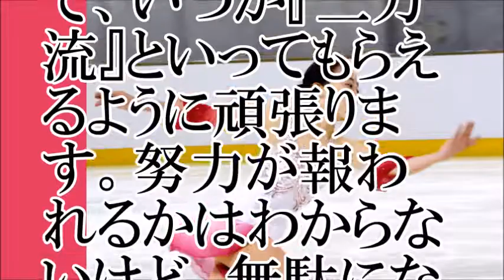【欲張り？】本田望結「二刀流と言われるように」 フィギュアと女優【ちゃんねる大和】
【関連動画】
フィギュアスケーター＆女優・本田望結(9)『オリンピックを目指す本田姉妹に独占密着』1－2
【本田真凜(12)中1】フィギュアスケーター＆女優・本田望結(9)『オリンピックを目指す本田姉妹に独占密着』2－2
本田望結ちゃん 全日本 ノービス 選手権  見事な滑りで 自己ベスト！「かわいい 子役 女優 と フィギュア選手 の両立」
【スポーツ】本田真凜・フィギュアスケーター＆女優・本田望結『オリンピックを目指す本田姉妹に独占密着』2016
本田望結の妹、紗来の達筆ぶりに絶賛の声「万年筆ベストコーディネイト賞2015」会見1
本田望結＆紗来姉妹、姉・真凜の五輪出場を切望「行ってほしいですね」　『レアンドロ・エルリッヒ展』開幕プレスイベント
本田望結・紗来姉妹、アナ雪「雪だるまつくろう」で初滑り披露　『東京スカイツリータウンアイススケート』オープニングセレモニー